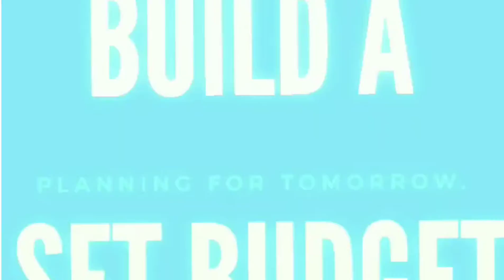Overcome ZERO Self Control to Pay Off Debt!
You say to yourself "I'm going to be responsible and make this extra payment on my debt"...and then something happens and that doesn't work out does? Then you feel bad.

Let's stop that with this quick tip.

All videos shot with: Google Pixel 2 – All pics on my IG page are shot with the same as well.